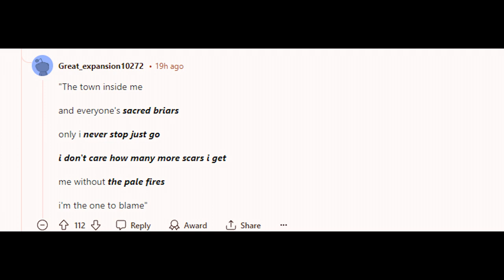The Spark Inside Me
funi mashup that wont get views